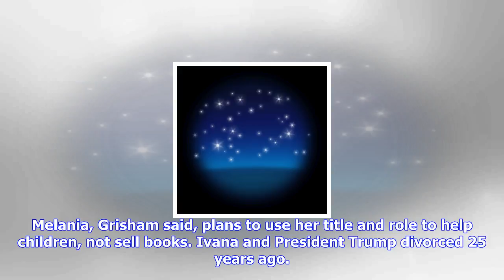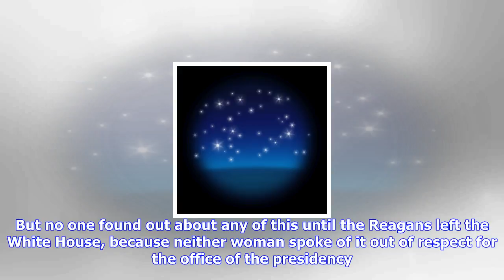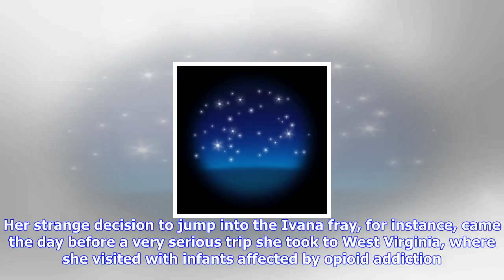Breaking News | Memo to melania: take a page from nancy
Memo to melania: take a page from nancy

Kate Andersen Brower Ivana Trump goaded Melania Trump and Melania reacted with an uncharacteristical...